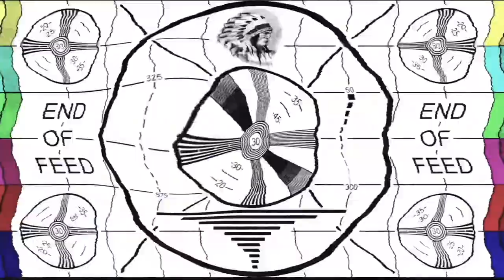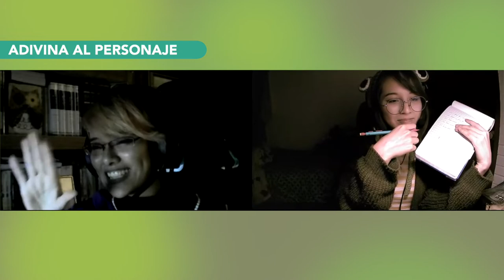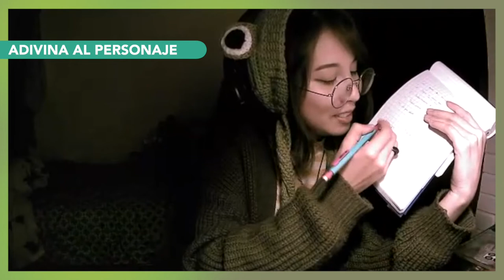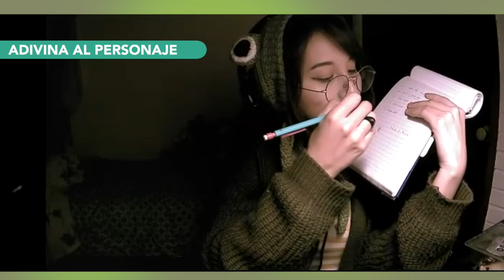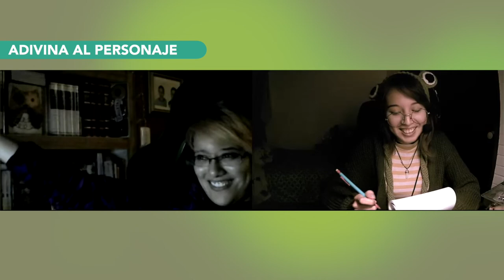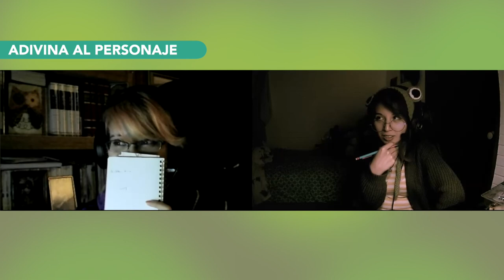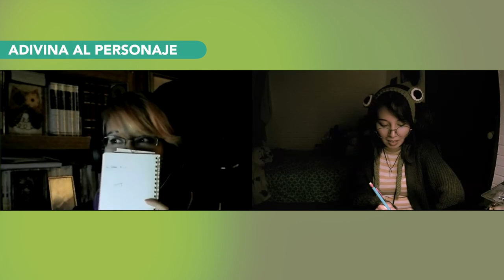Adivina al Personaje (Dinámica Random)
Cortana y Ll3n juegan cinco rondas intentando adivinar el personaje: desde el mundo del anime (aka animación japonesa), pasando por el del deporte, Star Wars, Pokémon
 ¿puedes adivinar mejor que ellas? xd